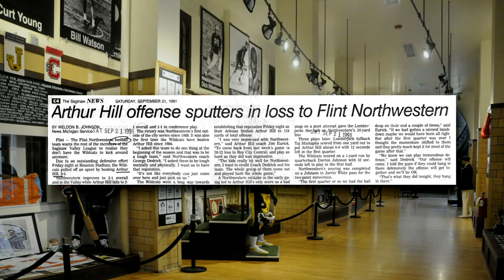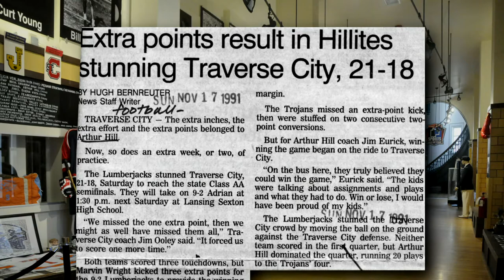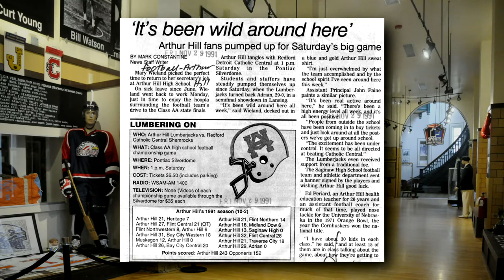Arthur Hill State Champion Football Team (1991) Tribute, Class of 2017